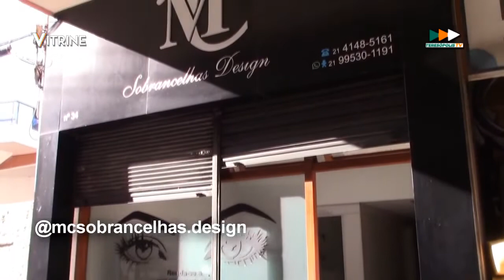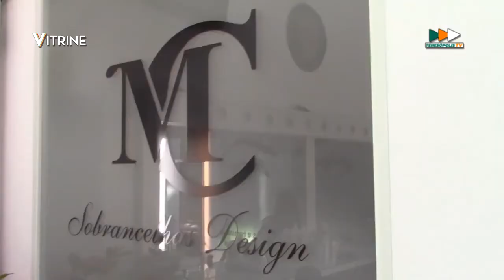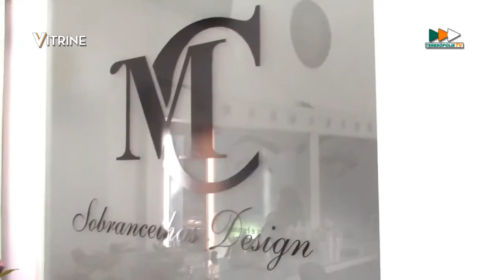Programa VITRINE com Cláudia Coelho - 30-03-22 😊🤣😍